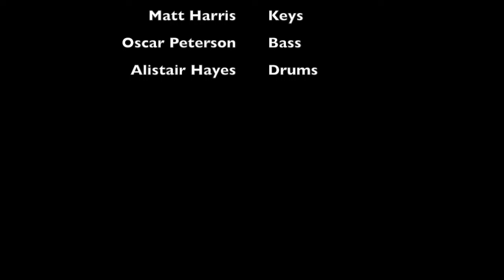Persimmon Orange - Hat Groove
Jamming after rehearsal